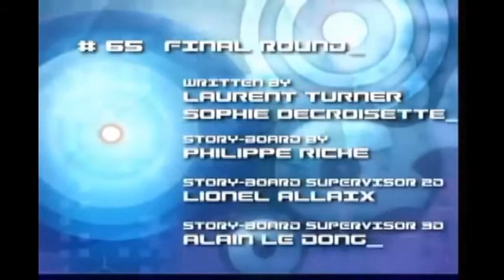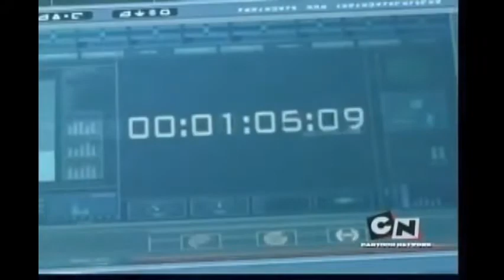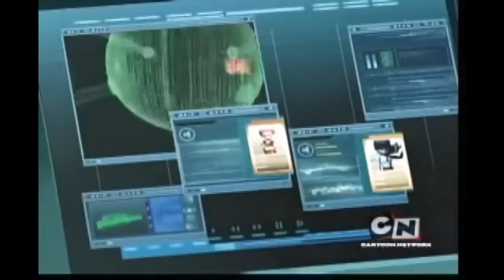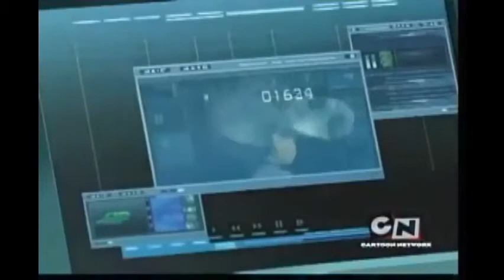Clips of William Dunbar Episode 65 final round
this is a edit video & there's a design of william dunbar  on gachaverse.